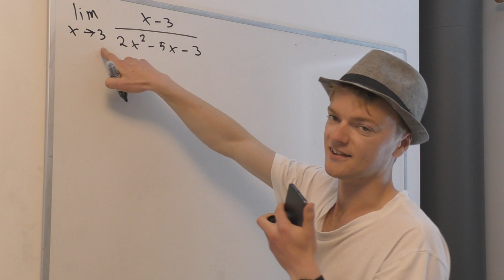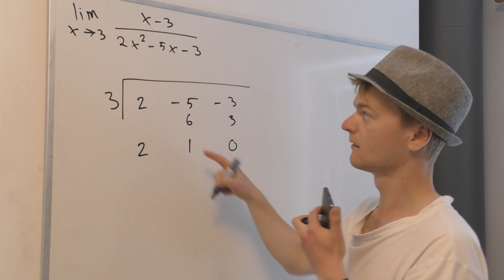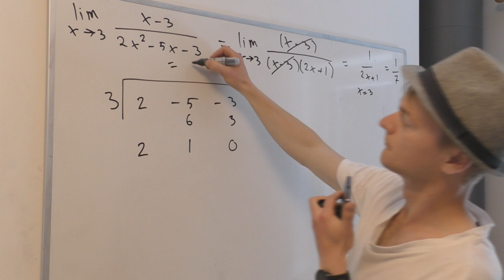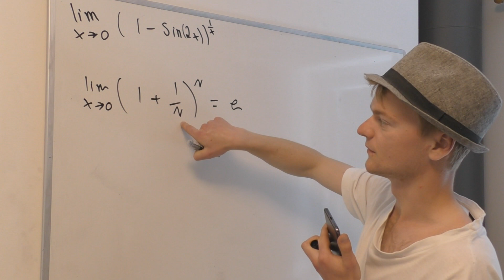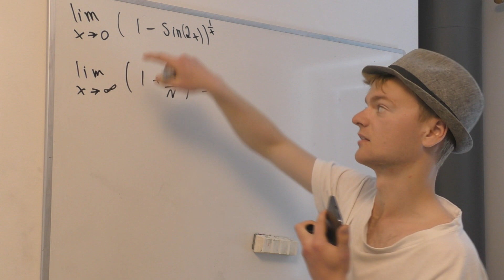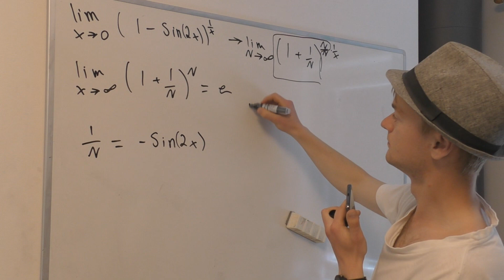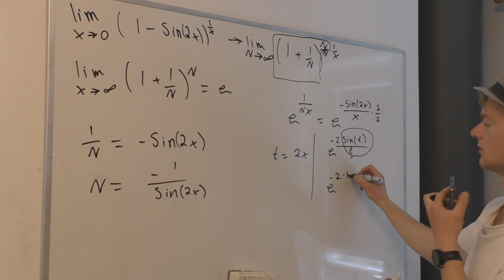Gränsvärden, polynomdivision, e, standardgränsvärden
Använder syntetisk division för att hitta ett gränsvärde. Polynomdivision, standardgränsvärden och variabelbyten.